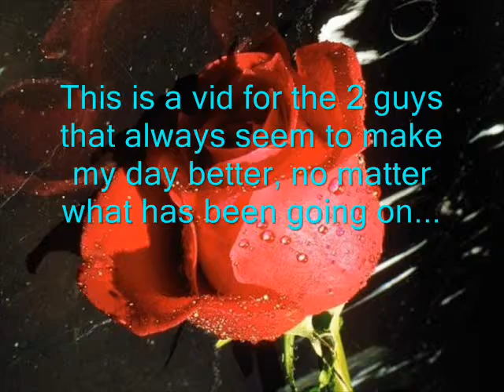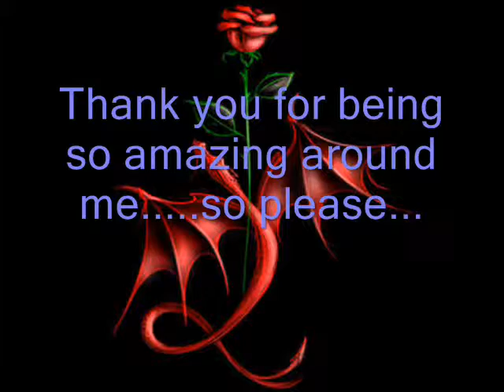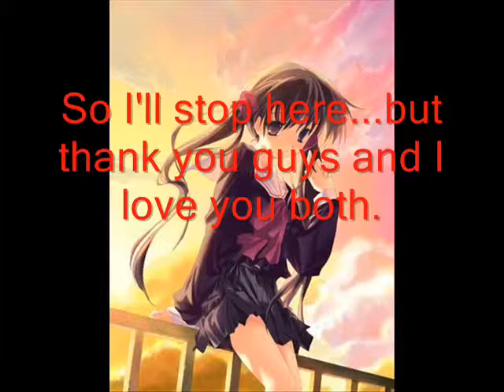2 Important Guys to me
These guys are very important. I love them very much...and I'm glad I met them.
Thanks for being there for me you 2.
They are not from youtube.